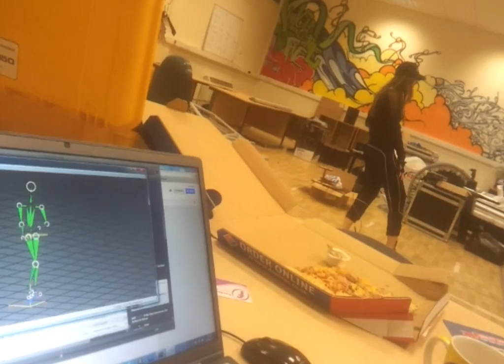Penny's just having fun!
Penny doing her thing in a mocap suit.  Didn't make it into the final game however. Shame.